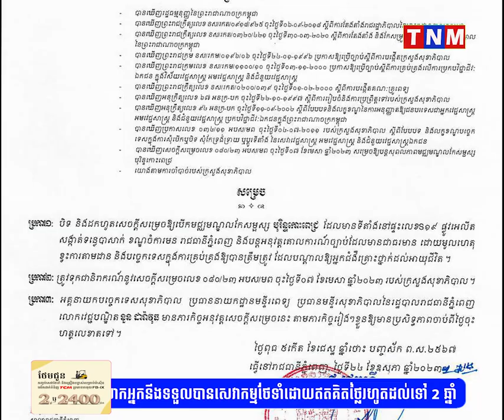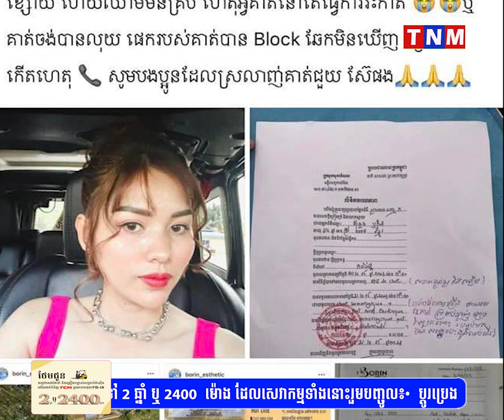ក្រសួងសុខាភិបាល សម្រេចបិទមជ្ឈមណ្ឌលកែសម្ផស្ស បុរិន្ទកោះពេជ្រ ក្រោយវះកាត់បណ្តាលឲ្យស្ត្រីម្នាក់